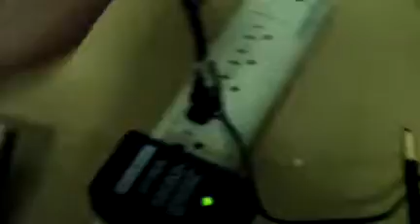Puritan Bennett Renaissance II PB 710 Spirometer